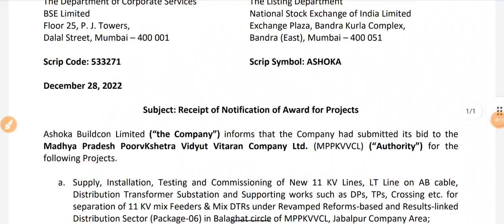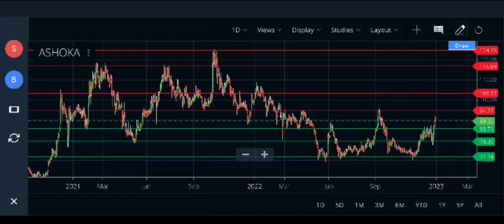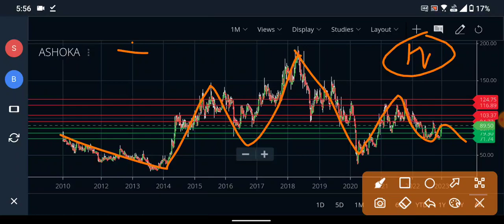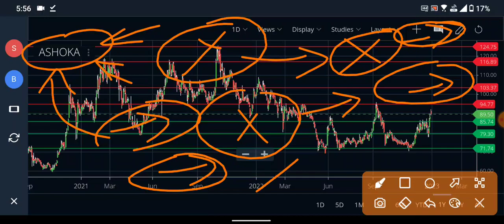ASHOKA BUILDCON को मिला बड़ा ORDER | HINDUSTANI INVESTORS